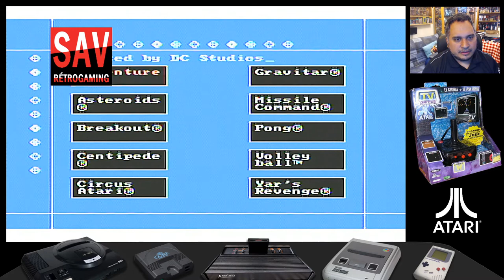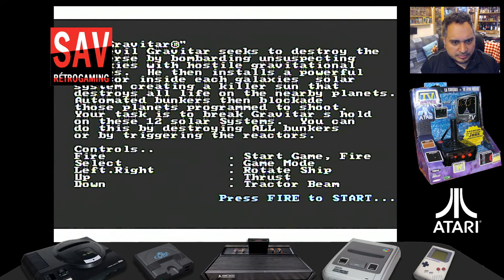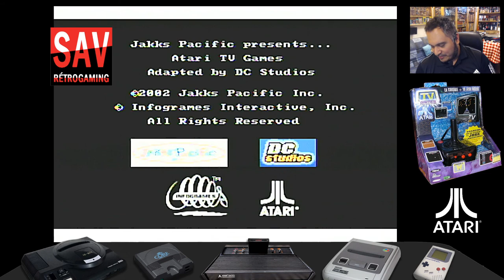[TEST] 1ère Console Mini de l'histoire l'Atari TV Games 10in1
Après un bref nettoyage, test de cette console mini historique, la première de l'histoire, même si ce n'est sûrement pas la meilleure.